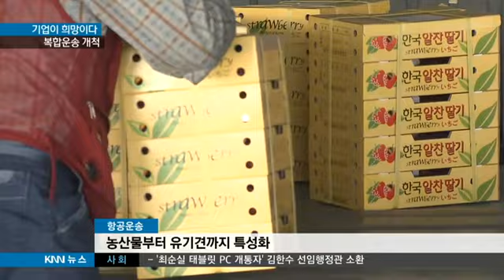[KNN 뉴스]기업이 희망이다 은산해운항공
{앵커:한진해운사태로 물류 바닷길이
끊어졌을때 부산경남에서 그나마 숨통을 틔워준 기업이 있습니다.

기업이 희망이다, 이번에는 바다와 하늘, 땅위에서 물류를 움직이는 지역 기업을 표중규 기자가 보도합니다.}

{리포트}

{수퍼:한층 바빠진 해상운송/소량화물 혼합운송(LCL)으로 경쟁력 강화}
한 컨테이너 안에 여러 종류의 화물을 함께 싣느라 분주합니다.

이런 소량화물 혼합 운송은 90년대말 은산해운항공이 처음 시작했습니다

이를 통해 톤당 운임을 10분의 1까지 줄여 국내물류의 강자로 떠올랐습니다

요즘 숙제는 한진해운 사태로 70~80% 이상 오른 운임과 모자란 선박입니다.

{인터뷰:}
{수퍼:박영춘/은산해운항공 영업상무/저희들 입장에서는 특히 운임가격인하, 배의 빈 공간 확보, 이 두 가지를 중점적으로 고객들을 위해 최선을 다해서 노력하고 있습니다. }

다른 회사보다 2시간 빨리 아침 7시부터 시작하는 화물운송도 강점입니다.

{StandUp}
{수퍼:표중규}
해상운송이 전체의 70% 라면 나머지 30%는 인천공항과 김해공항을 통한 항공운송이 차지하고 있습니다.

{수퍼:항공운송/농산물부터 유기견까지 특성화}
1주일에 수출입물량 8천톤여을 수송하는데 이가운데 3천톤이 항공입니다.

딸기같은 농산물부터 유기견을 미국에 입양시키는 운송까지 화물도 다양합니다.

지금은 인천쪽이 90%이지만 김해신공항을 대비한 준비가 한창입니다.

{인터뷰:}
{수퍼:변성태/은산해운항공 항공부 상무/(인천공항으로 가면) 벌써 반 나절이 소요됩니다. 부산에서 곧바로 가면 쓸데없는 시간도 줄어들고 상대적으로 항공 이동거리도 단축되기 때문에 운임자체도 많은 경쟁력을 가질 것으로 생각됩니다.}

{수퍼:일본 1위업체와 합작/한-중-일 3국 물류 운송 강화 한발 앞서}
여기에 일본 복합운송 1위와 합작한 사업도 11월부터 운영이 시작됩니다.

한-중-일 3국의 물류 네트워크를 연결해 경쟁력을 강화하겠다는 것입니다.

{인터뷰:}
{수퍼:양재생/은산해운항공 대표이사/그동안 잠재되어 있던 일본 고객이나 글로벌 기업들도 여기 일본 '나이가이' 은산 창고에서 많은 수요를 만들어낼 수 있을 것으로 생각합니다.}

{BG:}-희망찬 음악
중국과 미국, 베트남 등 국제적인 네트워크를 갖춰가며 복합운송의 새 길을 개척하는 은산해운항공에게 이제 제 2의 도약기가 시작되고 있습니다.